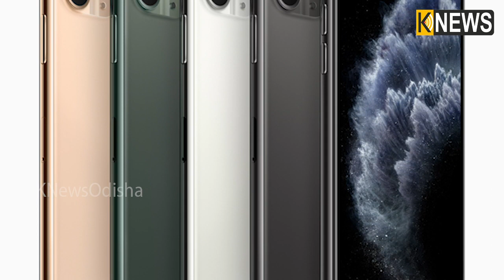ବଜାରକୁ ଆସୁଛି ଆଇଫୋନ 15 ପ୍ରୋ, ଡିଜାଇନରେ ହୋଇଛି ଅନେକ ପରିବର୍ତ୍ତନ || Knews Odisha